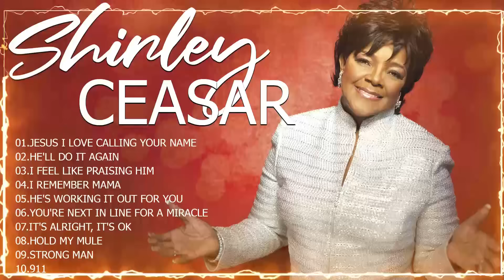Shirley Caesar | Best Shirley Caesar Gospel Songs 2024 | Shirley Caesar Songs Hits Playlist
► Gospel Music TV is a television channel that brings audiences profound and vibrant spiritual music experiences. With a fusion of captivating melodies and profound lyrics, the channel honors and spreads the message of faith through music.
► From emotionally charged harmonies to lively rhythms, Gospel Music TV offers viewers a diverse range of styles, from classic tunes to modern beats.
► With excellent visual and sound quality, the channel is an ideal destination for those who love and celebrate Gospel music.